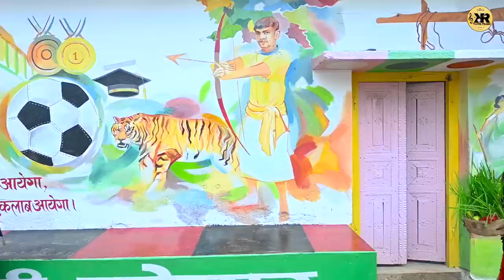Karma video song 2023